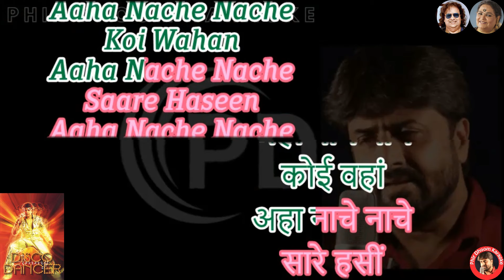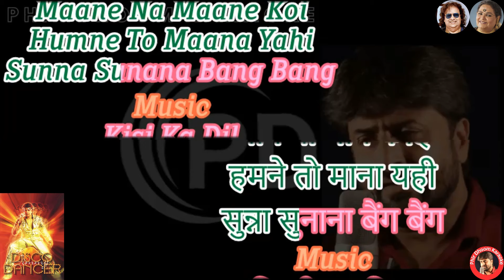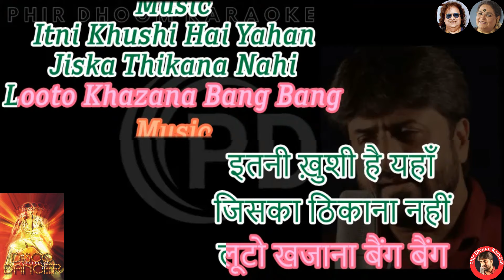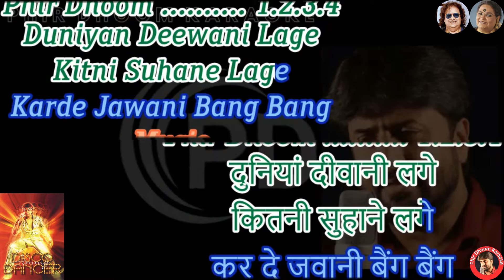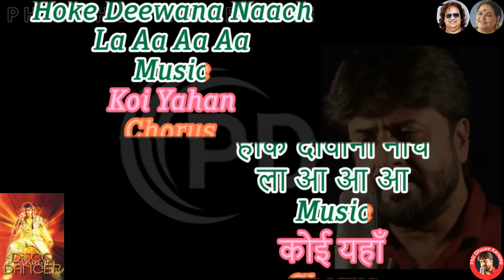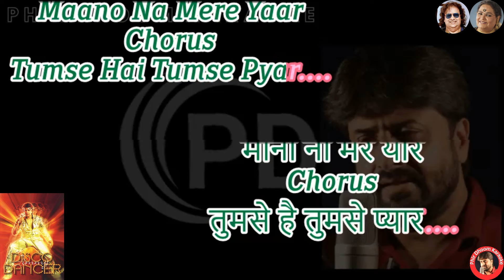Koi Yahan Aaha Nache Nache Disco Dancer Movie Original Crystal Clear Karaoke